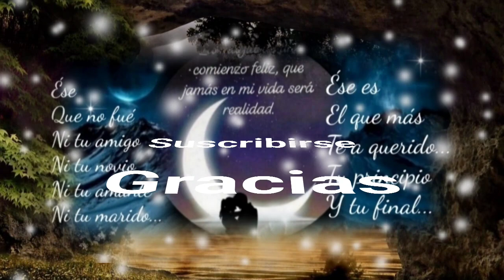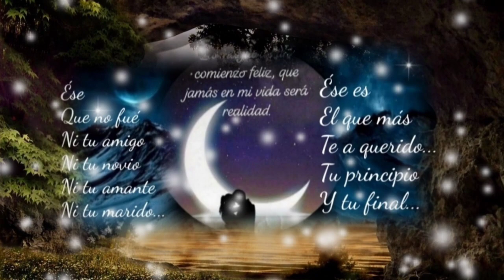TÚ ERAS PRINCIPIO Y FIN DE MI ALEGRÍA PERO TODO SE DERRUMBÓ - EMMANUEL (serge djbcmx)